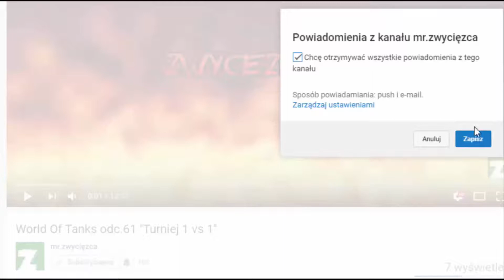World of Tanks Epickie bitwy #121 "Kaczka w akcji."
CZYTAJ OPIS.

Jeśli macie jakieś powtórki, które chcecie, żebym nagrał to wyślijcie mi powtórkę z WoT , World of Warships, War Thunder lub Armored Warfare wyślijcie mi na maila